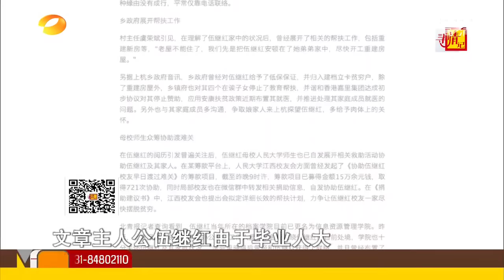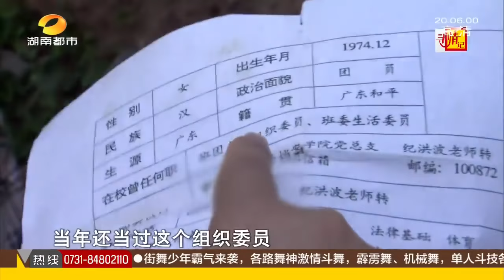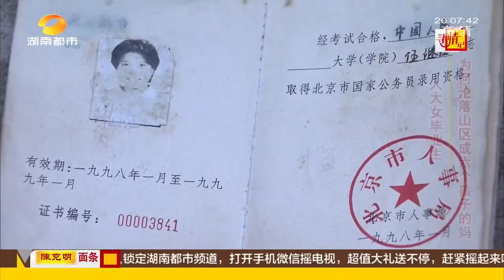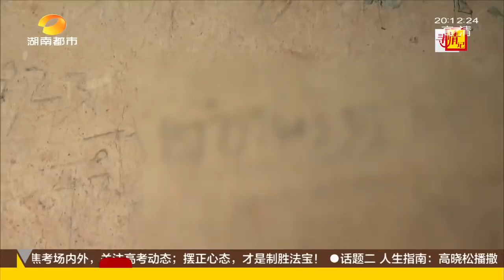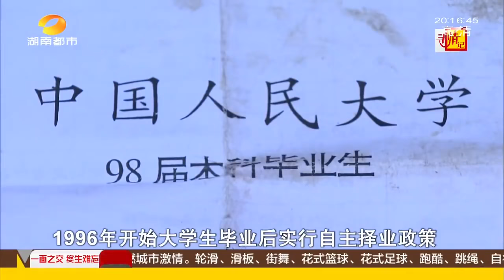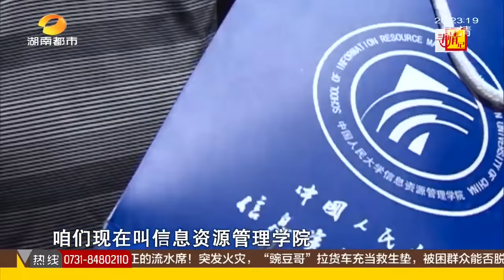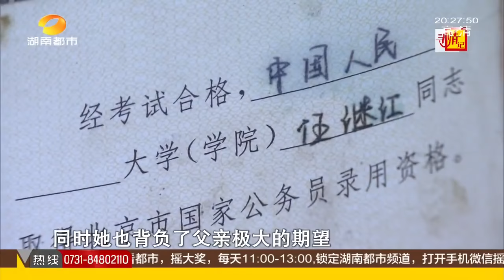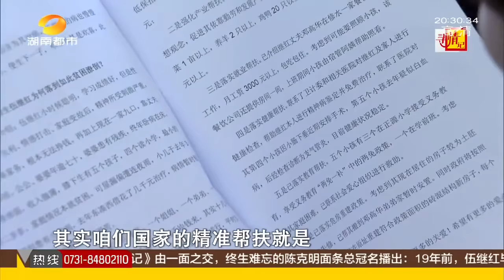寻情记20170607期 人大女毕业生 为何沦落山区成六个孩子妈妈